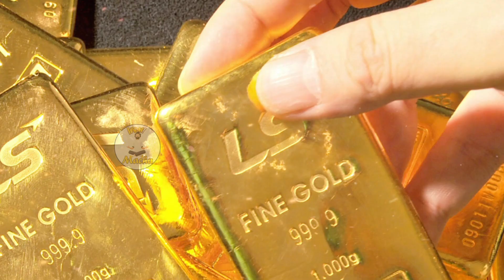భారీగా తగ్గిన బంగారం రేటు.. హమ్మయ్య కొనుక్కోవచ్చు..!! Gold Rates || Wow Macha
భారీగా తగ్గిన బంగారం రేటు.. హమ్మయ్య కొనుక్కోవచ్చు..!!

 Macha is Pure Entertainment